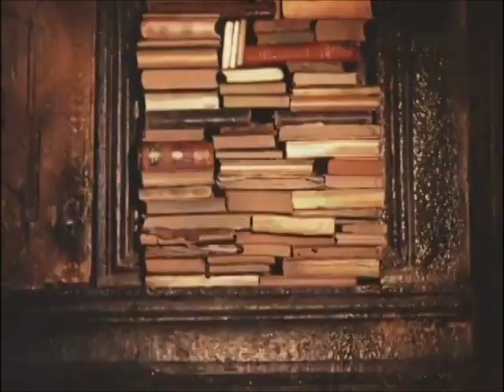Beach House - L'Inconnue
(Images: The Color of Pomegranates)

(I bought my copy at their concert on May 2.)

Victoria Legrand & Alex Scally have done it again--created another collection of dream pop gems. This is even darker than Thank Your Lucky Stars. It is the band's darkest album. Victoria Legrand's reflections on the struggles of women.

"L'Inconnue" contains cathedral chants and French poetry surrounded with haunting and hypnotic soundscapes.